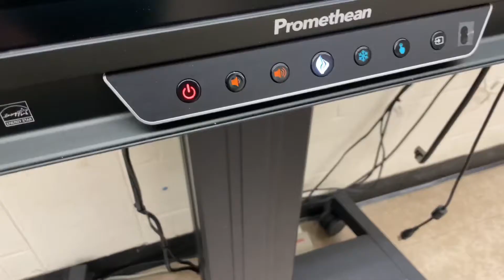Lex Go Everyday | Episode 28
Getting ready for snow ❄️💋